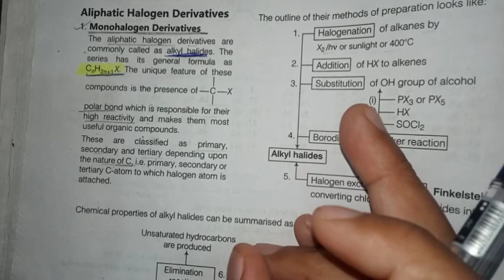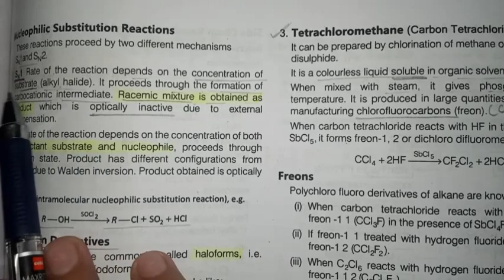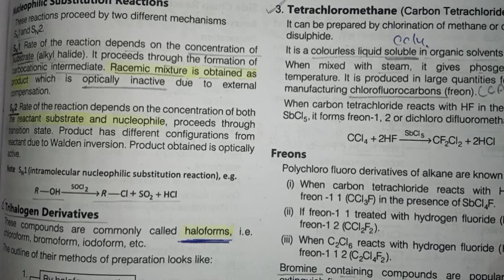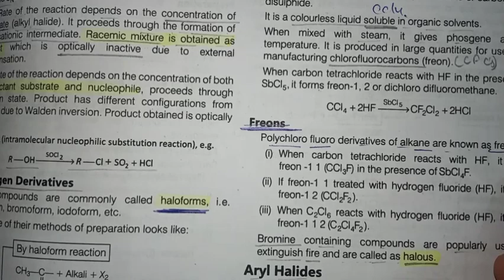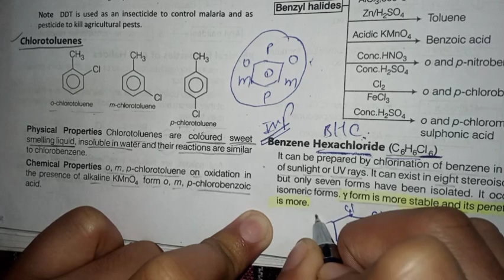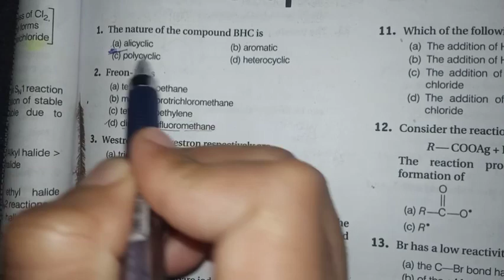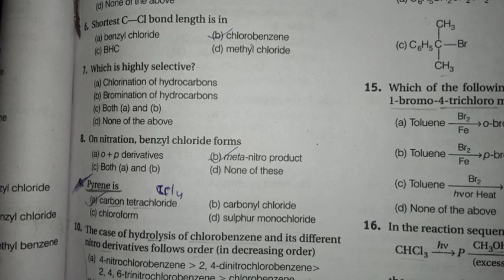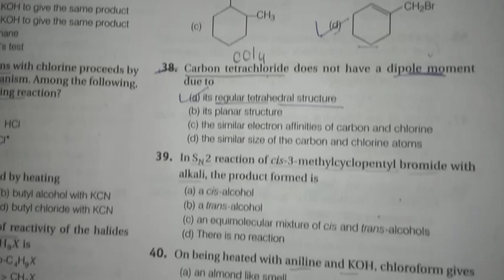Alkyl & Aryl halides (MCQs) hpu/Cu and other' Universities || msc chemistry entrance exam chemistry